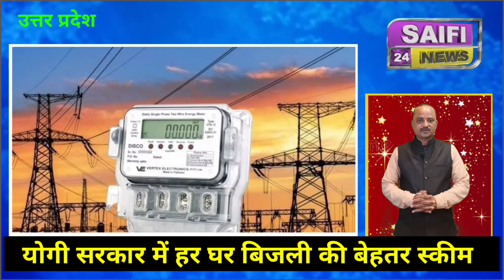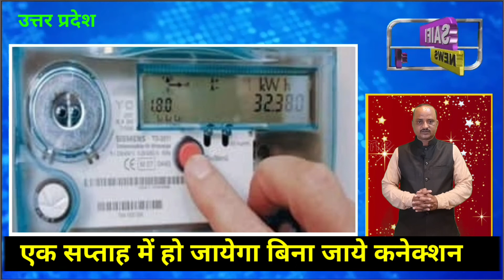अब बिजली का कनेक्शन होगा मात्र दस रूपये में देखे पूरी स्कीम